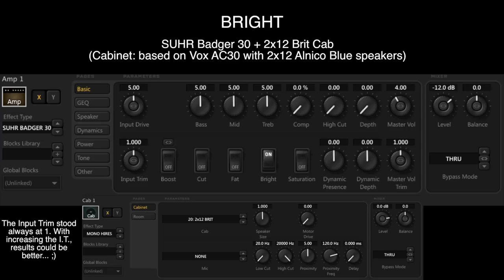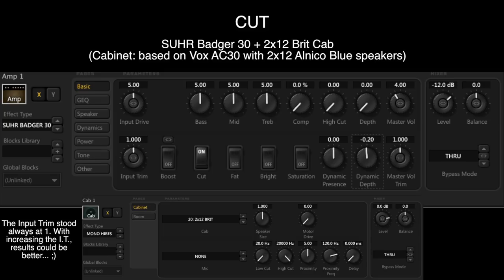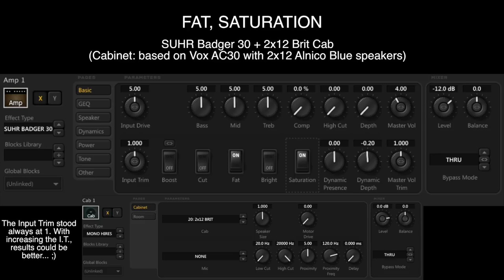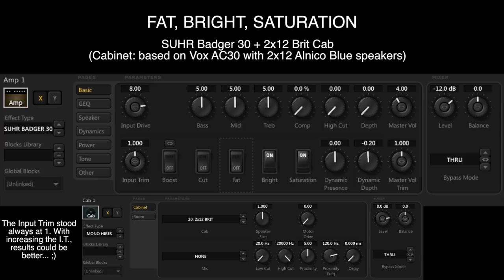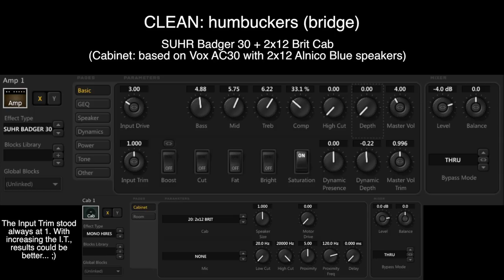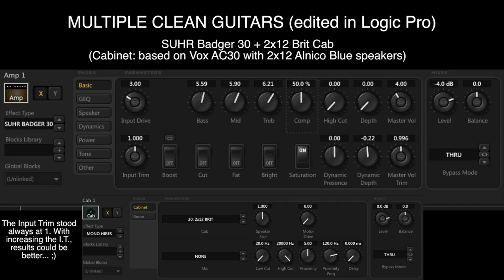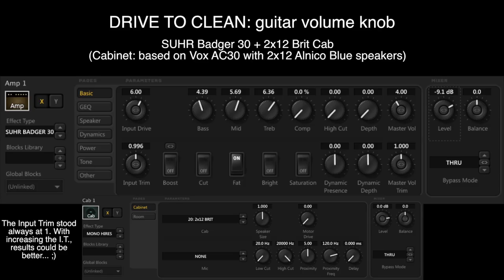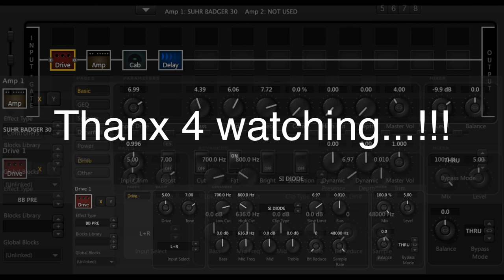Suhr Badger 30 simulation (Fractal Axe Fx II Mark II)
The guitar is slightly out of tune owing some guitar technical issues... sorry!!!

Suhr Badger 30 amp simulation with Axe Fx II Mark II...
With the Input Trim and Cabninet changes, results could be better...
Cabinet simulation: 2x12 Brit, based on: Vox AC30 with 2x12 Alnico Blue speakers.
Guitar: Music Man Axis Super Sport (maple)...